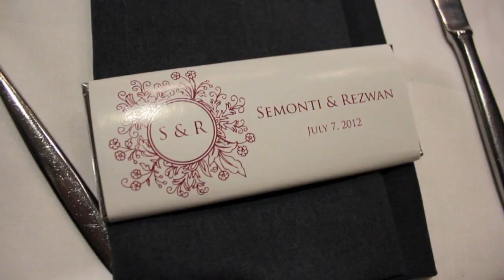Rezwan and Semonti's Wedding - Call Me Maybe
On July 4th, 2012, Rezwan Haque and Semonti Hossain got married! Here they are celebrating with their family.

Song: Call Me Maybe by Carly Rae Jepson